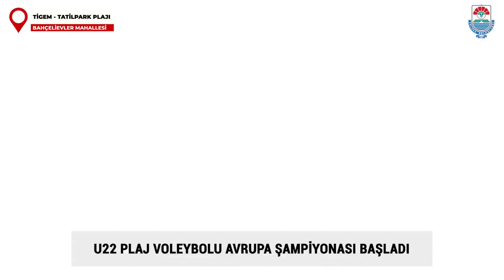U22 Plaj Voleybolu Avrupa Şampiyonası’nın açılışını gerçekleştirdik.